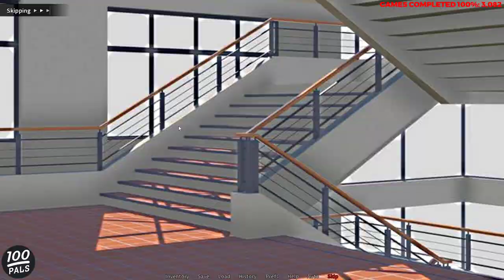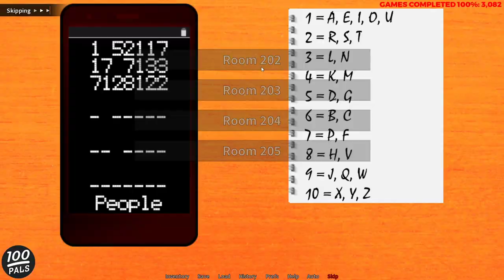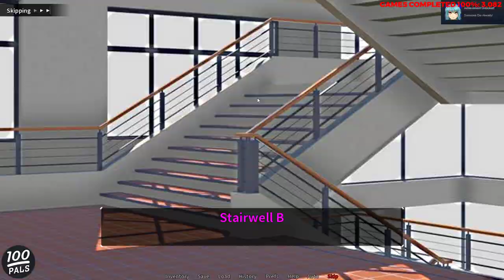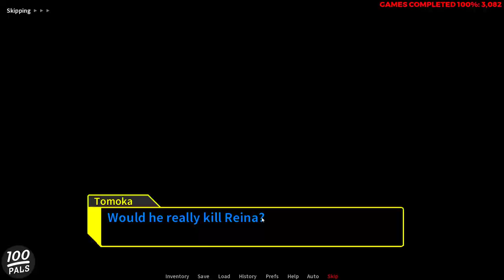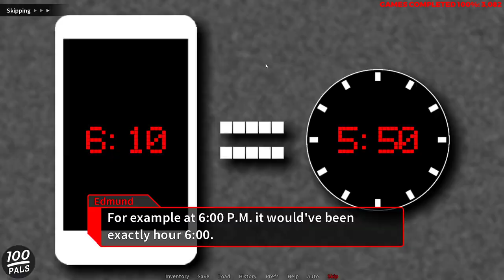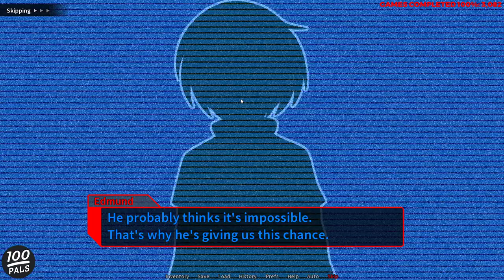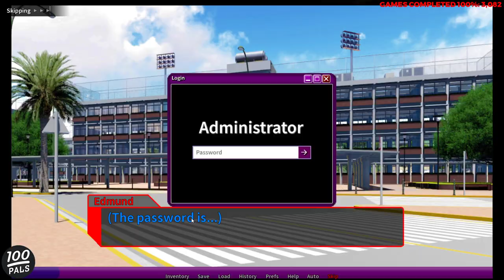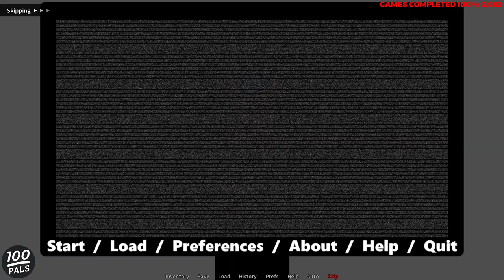[STEAM] 100% Achievement Gameplay: 12 Hours to Die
Complete play through of 12 Hours to Die, a investigative visual novel. It is fully guided. Achievements are for completion, and typing Mafia and I am the law in the secret menu.